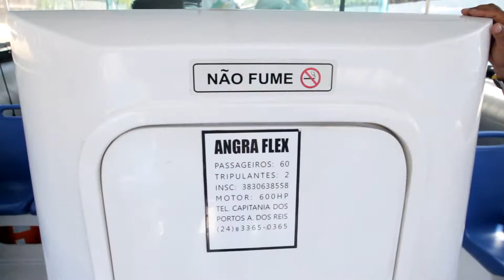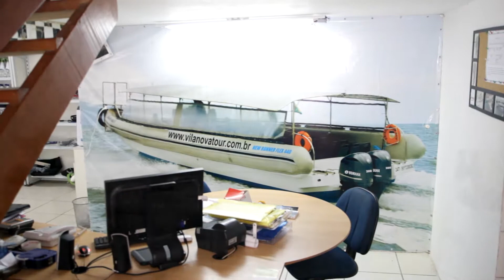Video Villa nova tour